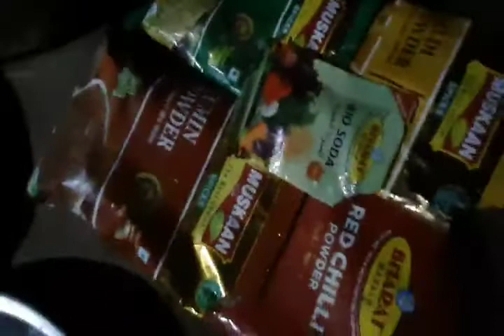ଭାତ ରେ ଏଗଦମ ନୂଆ ପ୍ରକାର ଜଳଖିଆ ନିଶ୍ଚୟ ଦେଖନ୍ତୁ vata re new breakfast recipe ricepakoda recipe#chawal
Namaskar🙏🙏
            wellcome to Ayushmati kitechen to all my dear viewers today i will share with you a delicious rice pakoda recipe, it is very very test to eat and way of making is very simple with simple ingredients, everyone make this recipe plz do watch complete rice pakoda recipe then you will be make perfect rice pakoda 🙏🙏

ingreadients :
   1. rice(ଭାତ )-1 cup
   2. besan (ବେସନ )-2 tsp
   3. coriander leaf (ଧନିଆଁ ପତ୍ର )
   4.green chili (କଞ୍ଚା ଲଙ୍କା )-1
   5. onion (ପିଆଜ )-1
   6. jeera powder (cumin )-half tsp
   7. chilli powder -half tsp
   8. haldi powder -half tsp
   9. dhaniya powder -half tsp
 10. baking soda -1pinch
 11.kasuri methi leaf
12. zinger and garlic paste -1tsp
taste for salt
and fry for oil

         🙏🙏thank you so much all my dear viewrs 🙏🙏